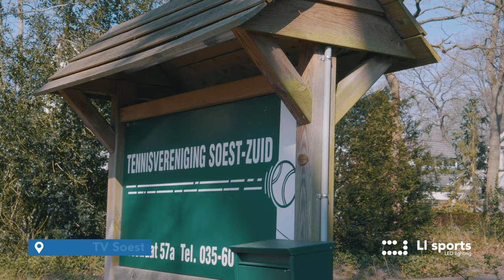LI sports // Case Video TV Soest-Zuid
LI sports, de snelgroeiende verlichtinsspecialist, heeft de sportverlichting bij TV Soest Zuid vervangen om de club zo verder te verduurzamen. Het resultaat van dit project is in de video te zien.